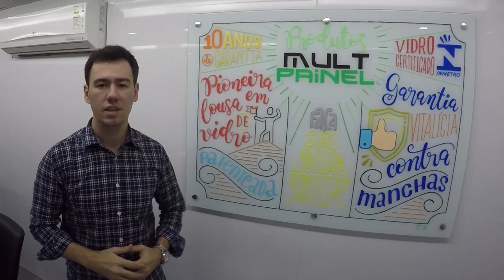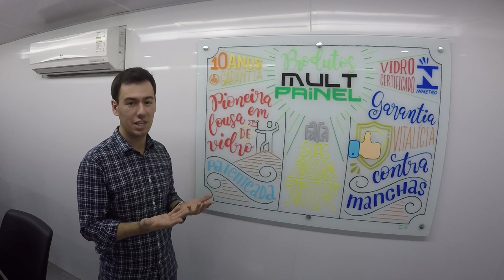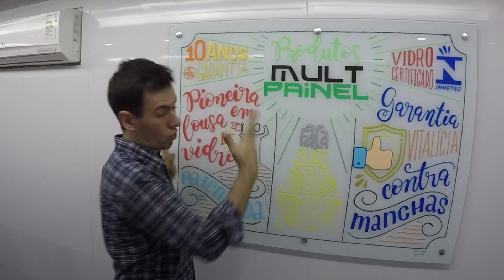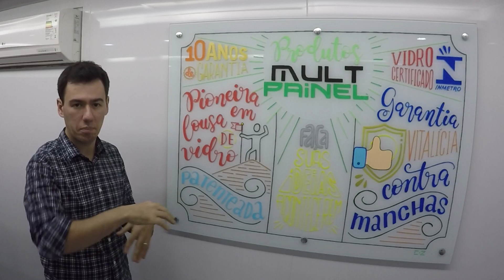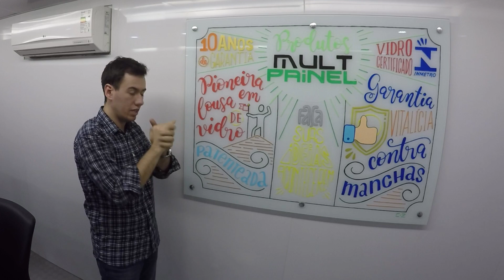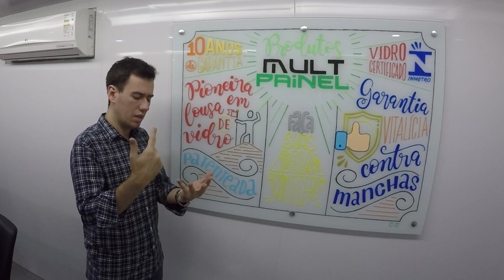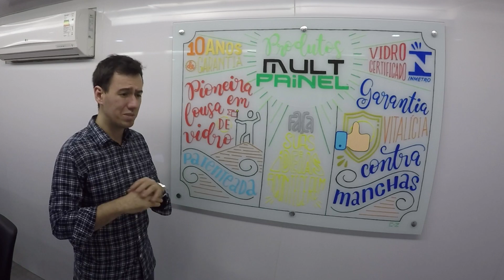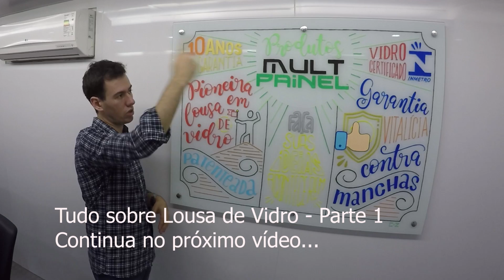Apresentação Lousa de Vidro - Parte 1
Saiba tudo sobre a Lousa de Vidro - PARTE 01

Nesse vídeo apresentamos tudo sobre a lousa de vidro, divididos em duas etapas, parte 01 e parte 02, você saberá sobre a lousa de vidro, tipos de lousas, como surgiu, de onde veio, quem inventou, como descobriram o vidro, quais são os tipos de vidro existentes no mercado, inovações do setor, descoberta de tecnologias, etc.

A lousa de vidro é um produto que ganha adeptos por onde passa, com um design elegante, charmoso e moderno... além da funcionalidade extremamente vantajosa, pois não mancha, é super resistente, pode ser comum (branca) ou de diversos modelos (personalizada, magnética, etc).

Tudo sobre a Lousa de Vidro, dê o play e bom vídeo!